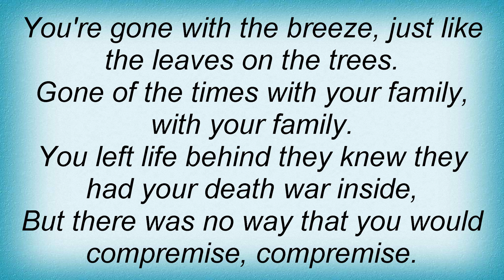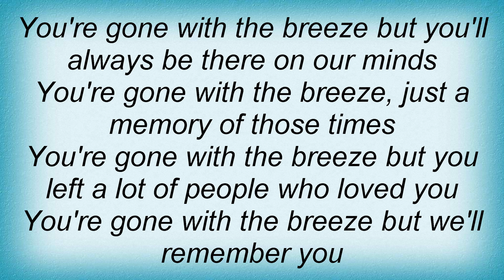Saga - Gone With The Breeze Lyrics